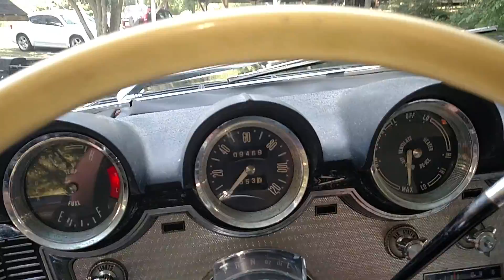October 7, 2016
David Dawson 1960 Lincoln